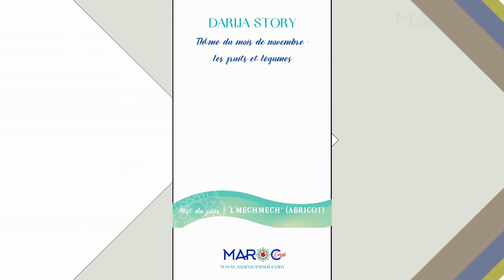🇲🇦J'APPRENDS LE DARIJA MAROCAIN - Vocabulaire : 10 noms de FRUITS | Maroc Émoi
🎬Dans cette vidéo, nous allons apprendre 10 noms de fruits en arabe marocain ainsi que 10 phrases courtes reprenant les mots.